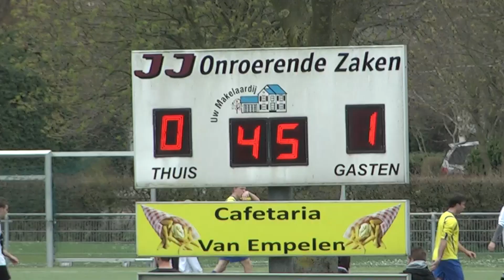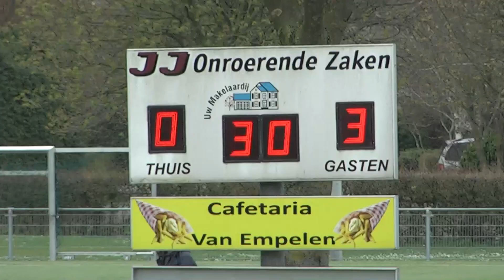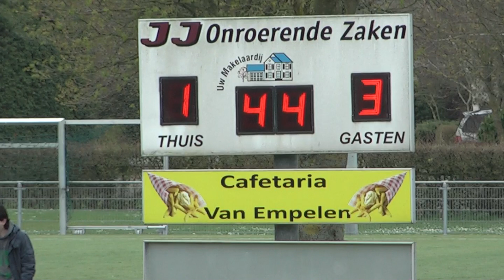VVZA - Quick 1-3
Samenvatting stadsderby 3e klasse zondag.